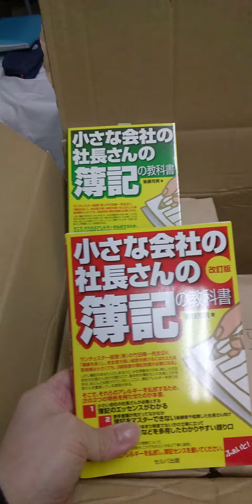【アマゾン書店で経理・アカウンティング部門1位獲得】の「小さな会社の社長さんの簿記の教科書」の改訂版見本が到着！3月25日からアマゾン書店で、4月4日から全国書店で発売開始！！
▼後藤充男の簿記講演実績

【簿記検定及びメンタル・トレーニングの体験入学講座】

☆人気動画
・基本的な領収書の書き方とは？

☆後藤充男プロフィール